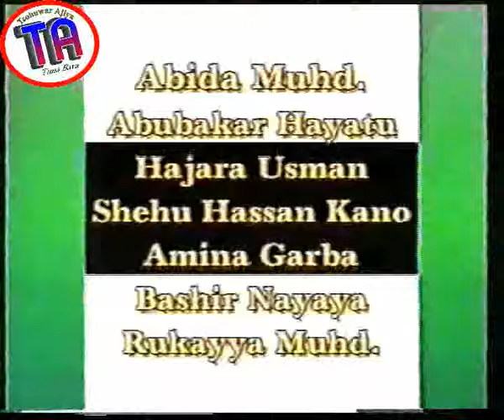| Furuci 1 | Hausa Film | Ali Nuhu | Jamila Haruna | Balaraba Muhammad |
Furuci is one of the best Hausa film featuring late Balaraba Muhammad and Jamila Haruna.